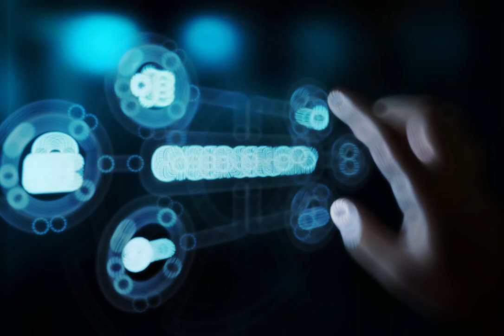4 kemampuan dasar cybersecurity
kemampuan dasar cybersecurity:
1. menguasai kali linux
2. menguasai software wireshark
3. securing osi layer 8
4. web application security